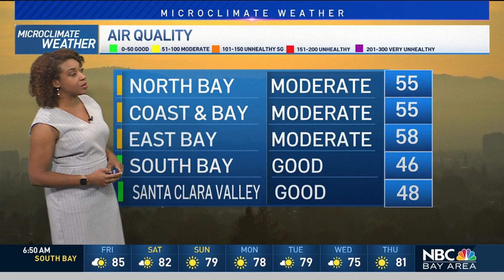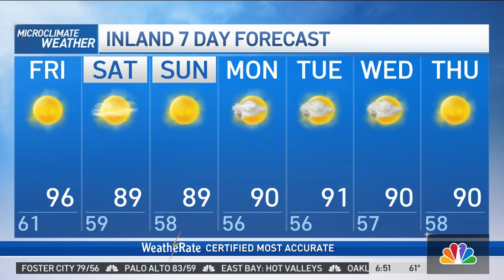Kari's Forecast: Nice Weekend Ahead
Meteorologist Kari Hall shows the wide range in temperatures for the weekend and a look ahead to next week in the Microclimate Forecast.